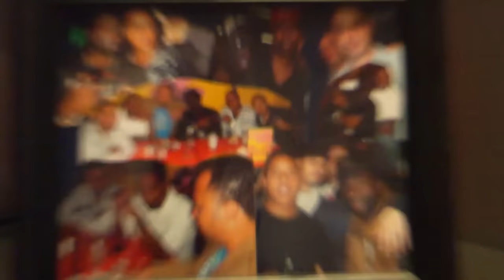Remembering Sam Sarpong | The Africa Channel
The Africa Channel mourns the passing of our former "Taste of Soul" host and friend, Sam Sarpong. Having worked as a host, actor and model for other brands such as MTV and Tommy Hilfiger, his talent was known the world over. This short piece demonstrates his talent, and how beloved he was to so many.